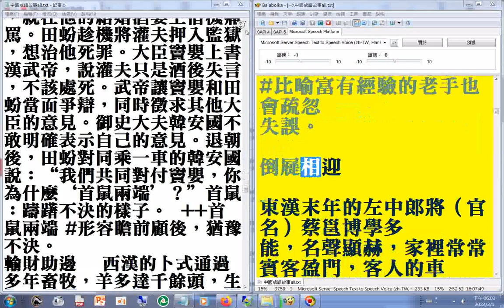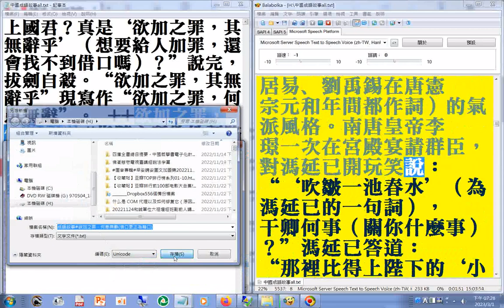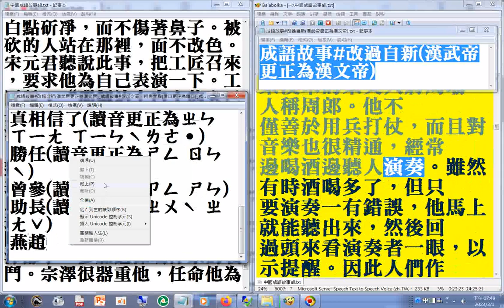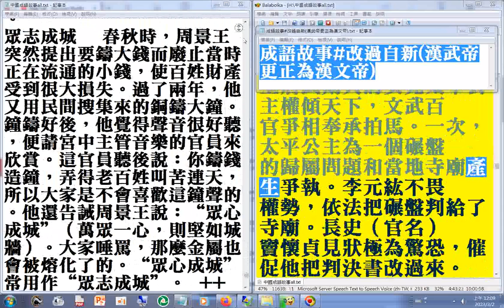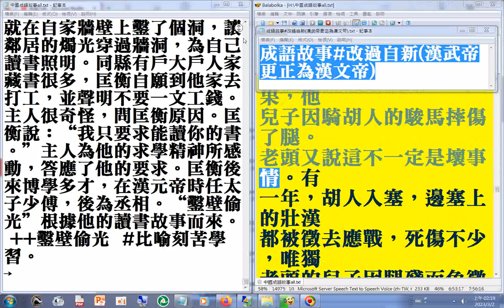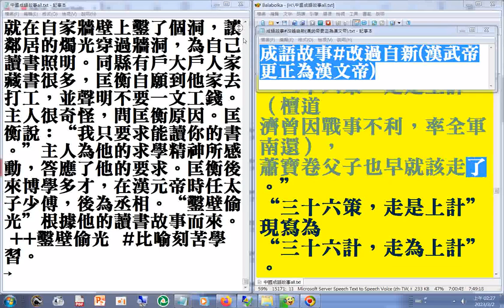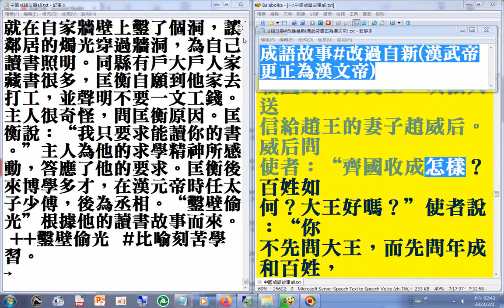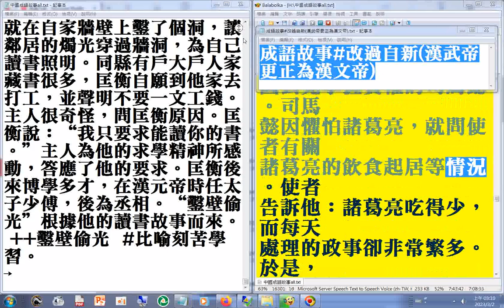成語故事 01#歷史人物事蹟 二十六史 精華 01#有聲書 中國#成語故事 文字(使用電腦報讀程式#Balabolka朗讀逐字唸，部分破音字讀音有誤請見諒)_part